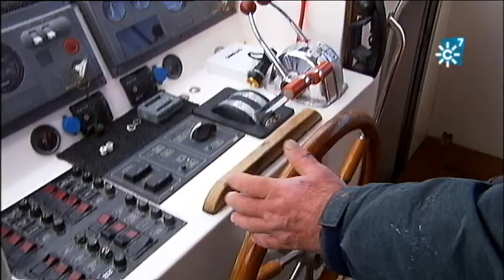Cría de zamburiñas en aguas de Estepona (Málaga)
Khwamé Paloeloe Helder , un ingeniero agrónomo holandés, cría zamburiñas de forma experimental en una pequeña granja marina, situada junto al puerto de Estepona (Málaga). La cría en parques marinos de la zamburiña y otros bivalvos, como el mejillón, la viera o la volandeira, ha encontrado un hábitat privilegiado en el litoral malagueño.
“Monte Nuevo” es un catamarán adaptado como centro de operaciones de “Frutos del Mar”, la empresa que desarrolla este proyecto de acuicultura marina, sostenible y ecológica. El sistema en mar abierto empleado es del tipo long-line, una técnica que consiste en mantener distintas líneas madre suspendidas a una determinada profundidad de las que a su vez penden las cestas de cultivo. En la parcela marina los trabajos se centran en la recogida de datos científicos y en las inmersiones subacuáticas que nunca duran más de 40 minutos por razones de seguridad.
“Frutos del Mar” espera comercializar las primeras zamburiñas en poco tiempo aunque hasta dentro de cuatro o cinco años la granja no estará a pleno rendimiento. La zamburiña es un molusco bivalvo muy parecido a la vieira, aunque más pequeño, muy apreciado en la cocina. La acuicultura es uno de los sectores productivos agroalimentarios con mayor crecimiento del mundo. Según la FAO, ofrece soluciones a la sobreexplotación de los caladeros y a la creciente demanda de pescado por parte de la población mundial.
Intervenciones: Khwamé Paloeloe Helder (Gerente de Frutos del Mar S.L.), Rafael Hernández (Patrón de Monte Nuevo).

[Programa Tierra y mar 1253.  Emisión  3  de febrero de 2019. Canal Sur TV

Realizadora: Sol Varela
Producción: Inmaculada Villalba
Redactor/a: María José Gómez-Biedma
Ayudante de realización: Santiago Aumesquet
Operador de cámara: Abraham Sánchez
Montaje: Cristina Tabuenca
Documentación: Pilar de la Torre

03/02/2019